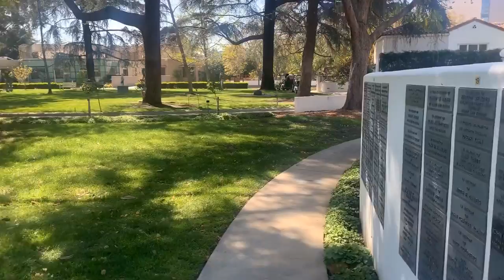zhiyun smooth 4 IPhone XS Max